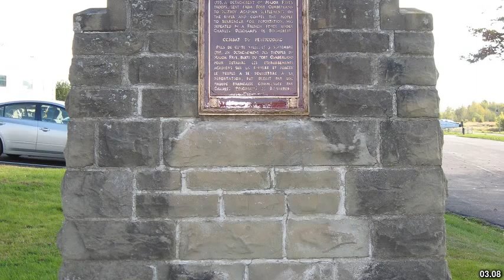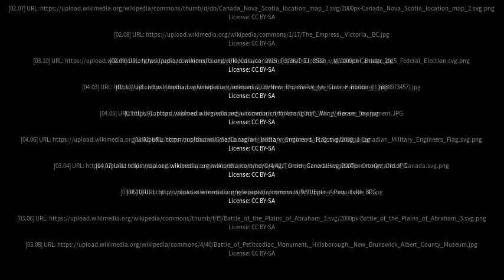Best places to visit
Best places to visit - Oromocto (Canada) Best places to visit - Slideshows from all over the world - City trips, nature pictures, etc.